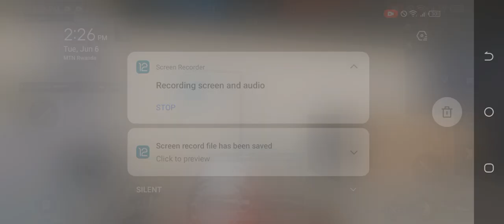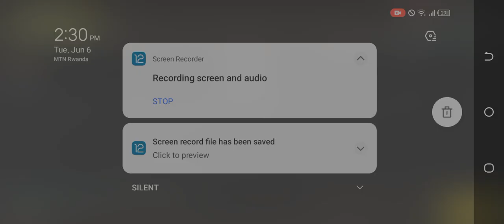June 7, 2023